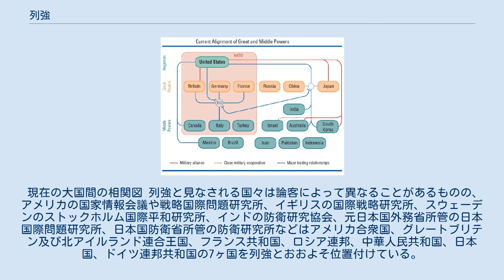列強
現在、列強と見なされる国々 国連安保理常任理事国である列強：アメリカ合衆国・中国・イギリス・フランス・ロシア連邦 国連安保理常任理事国ではない列強：日本・ドイツ 列強（れっきょう、英: Great Powers / Major Powers）とは、世界規模の影響力を持つ複数の国を指す用語である。
 列強は政治的・経済的・外交的・軍事的・文化的な力を持ち、しばしば他の小国の行動に影響を与える。
国際関係の理論では列強の位置付けはその力を発揮できる能力・領土などの空間・国際的な地位などの面から特徴付けられる。
 いくつかの国が広く列強と呼ばれているが、その明確な定義は存在せず、ウィーン会議やパリ講和会議などの国際会議や国際連合安全保障理事会などの国際組織によって公式に認められる。
 列強の用語はナポレオン・ボナパルト後のヨーロッパで最も重要な諸国を表すために最初に使用された。
以後国際的な勢力均衡は何回も入れ替わり、特に第一次世界大戦と第二次世界大戦により大幅に入れ変わった。
 なお日本語では「列強」は通常、複数の大国または強国を指して使われており、個々の国は単に大国や強国などと呼ばれる。
「列強」は第二次世界大戦までの世界情勢を表す際により使われる傾向があり、第二次世界大戦後の世界情勢については「主要国」などの用語が用いられる傾向がある。
 主に超大国とみなされる国 主に大国とみなされる国 主に地域大国とみなされる国 主に中級国家とみなされる国 19世紀初頭にナポレオン戦争後のウィーン体制下における五国同盟（グレートブリテン及びアイルランド連合王国・フランス王国・オーストリア帝国・プロイセン王国・ロシア帝国）によって、列強の概念が強く意識されるようになった。
このうち、プロイセンはオーストリアを除くドイツ連邦諸国を事実上吸収してドイツ帝国となり、敗れてドイツから除外されたオーストリアは支配地ハンガリーの自治権を認めてオーストリア＝ハンガリー帝国となった。
統一されたドイツは世界一の経済大国となるが、その後南北戦争を終えて国力を急進させたアメリカ合衆国がこれにとって替わった。
伝統的に、大清帝国は東アジアにおいて覇権を握っており、中華思想に基づいて、中国歴代王朝の皇帝が『天下』を支配し、冊封体制の下で東アジアの国際秩序を維持するものと考えていた。
 20世紀初頭に日露戦争終結後から第一次世界大戦の間頃までに、大日本帝国とイタリア王国が列強と見なされるようになる。
間も無く1914年の第一次世界大戦の戦後処理によってオーストリア＝ハンガリー帝国は崩壊し列強から脱落した。
しかしドイツとソビエト連邦は国内の混乱によりその国力が低下したものの、列強の地位を保った。
 第二次世界大戦終結後は国際連合安全保障理事会常任理事国である五大国（アメリカ合衆国・イギリス・フランス・ロシア連邦・中華人民共和国）と日本・ドイツの7ヶ国を指すことが多い。
日本とドイツは第二次世界大戦の敗戦によって列強の地位から一度は脱落したものの、後に経済大国として大きな影響力を持つようになったため、列強の地位を再び得ている。
将来の超大国候補とされ成長著しいインドや、第二次世界大戦の敗戦国でありながら日本・ドイツと同様に経済大国・文化大国としての地位を回復しG7に参加するイタリア、BRICSの一角に数えられ常任理事国入りを目指すブラジルなどを含める場合もある。
ちなみに国際連合安全保障理事会常任理事国であるアメリカ合衆国・イギリス・フランス・ロシア連邦・中華人民共和国の5カ国はNPT(核拡散防止条約)に基づく核保有国である。
 またスポーツなど特定の分野における強豪国を比喩的に「列強」と呼ぶこともある。
 イタリア、インド、ブラジルを加えた最も広い意味での列強 21世紀の現代において、世界のGDPと軍事費の総合計はその半分以上がアメリカ合衆国・イギリス・フランス・ロシア連邦・中華人民共和国・日本・ドイツら7大国によって占められている。
 現在の大国間の相関図 列強と見なされる国々は論客によって異なることがあるものの、アメリカの国家情報会議や戦略国際問題研究所、イギリスの国際戦略研究所、スウェーデンのストックホルム国際平和研究所、インドの防衛研究協会、元日本国外務省所管の日本国際問題研究所、日本国防衛省所管の防衛研究所などはアメリカ合衆国、グレートブリテン及び北アイルランド連合王国、フランス共和国、ロシア連邦、中華人民共和国、日本国、ドイツ連邦共和...